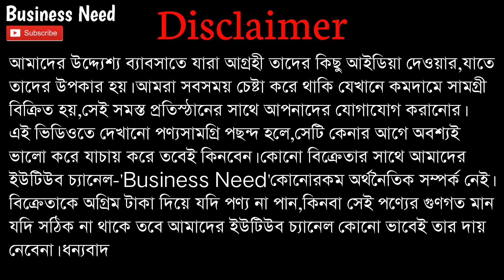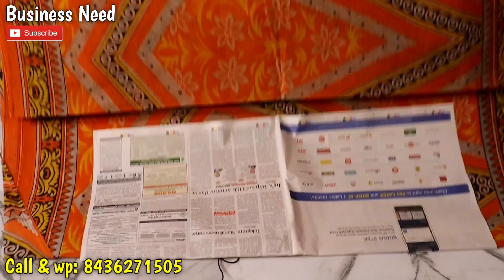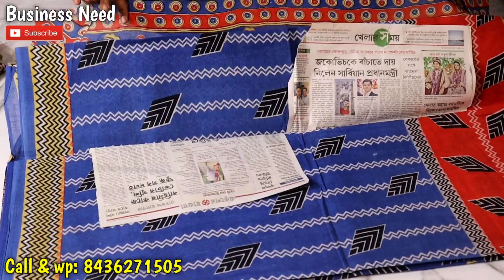লট শাড়ি মার্কেটের গোপন সন্ধান ফাঁস। সবাই নতুন বলে বিক্রি করে। old Saree market santipur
🔹Shop Name🔹
Lot Saree Ghar

🔹Prop🔹
Akash Saha

🔹Address🔹
Santipur, Gobindapur. Nadia- 741404

Name : Sagar Biswas
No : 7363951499